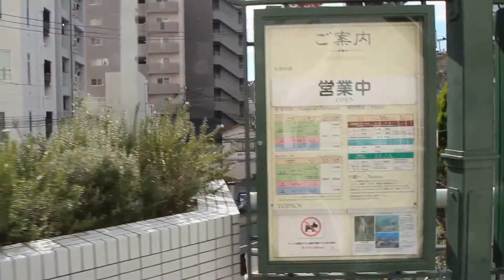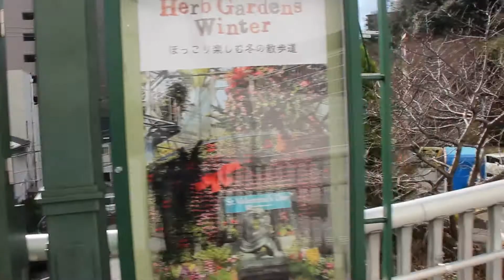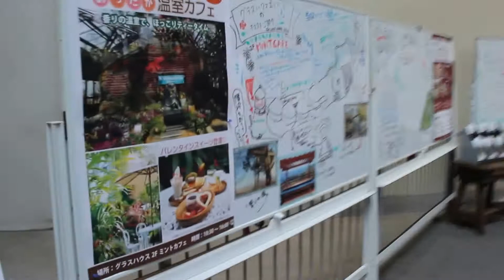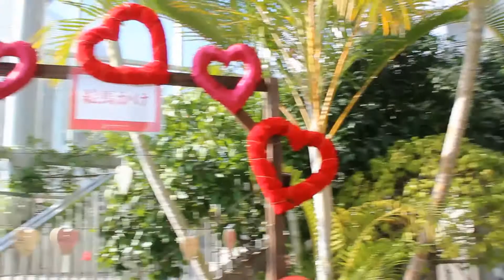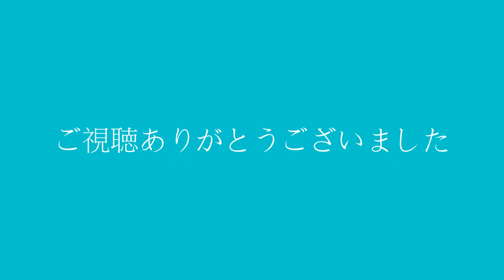【神戸・布引ハーブ園/ロープウェイ往復2016】1月16日（土） 12時～14時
神戸市立布引ハーブ園は、兵庫県神戸市中央区にある植物園である。
神戸布引ロープウェイ風の丘中間駅とハーブ園山頂駅間に広がっている。